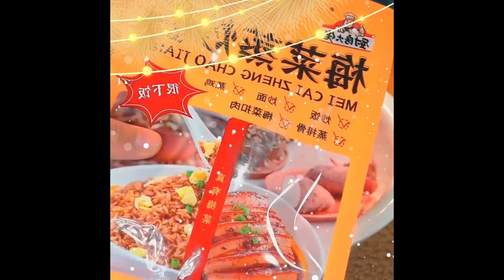The favorite dish in Guangdong and Guangxi is the braised pork with pickled vegetables Foods